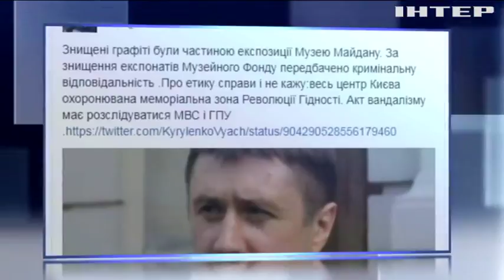В Киеве разгоромили магазин за удаление граффити о Евромайдане